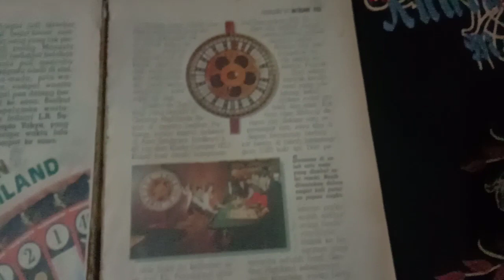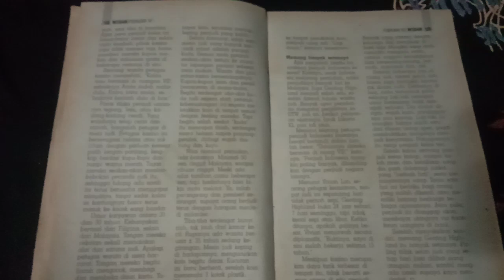New Iveco MAN Mercedes Renault Manitou Ausa Ammann Caterpillar Dieci Fiori Review Indopetro